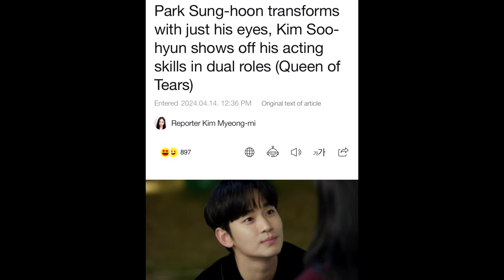Jiwon & Soohyun update are so cute!! Kim Soohyun’s only competition is Kim Soohyun himself😂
Kim Soo Hyun just uploaded a spoiler that shows a location similar to the BaekHong's date spot shown in the trailer. Apart from making fans eager, they also feel delighted because Soohyun once again showcases his hobby as a photographer capturing nature scenes.

Interestingly, the photo that Jiwon uploaded yesterday was taken from the pictures pasted on Hyun Woo's fridge. Moreover, the drawing of the woman also caught attention, as it didn't seem like it was drawn by Jiwon, leading fans to speculate that it was specifically drawn by Soohyun.

Meanwhile, Kim Soo Hyun once again shook K-drama fans with his acting skills portraying the character Yoon Eun Sung. He even paid attention to details like Eun Sung's right-handedness, despite being left-handed himself. The actor's acting prowess in the dual role became the third most-viewed news on Naver.